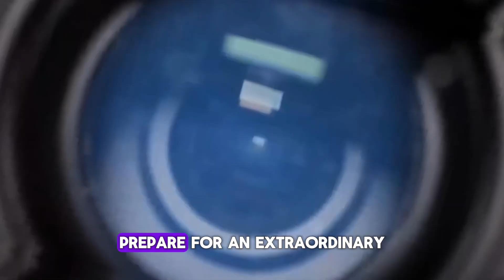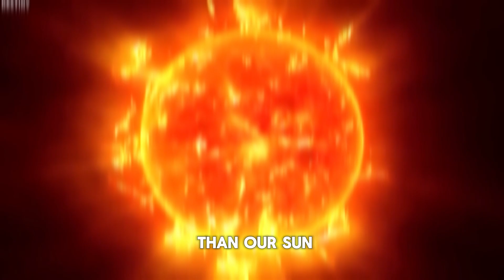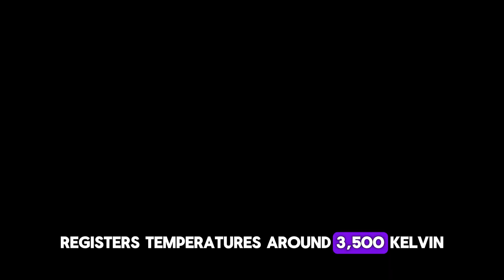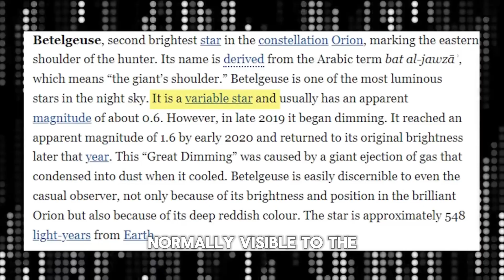Brian Cox Warn Betelgeuse Supernova Explosion Imminent - Innovative Creator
James Webb Telescope
Get ready for an extraordinary cosmic event! 🌌 Betelgeuse, the red giant star at the edge of our galaxy, is transmitting ominous signals across the universe. 🚀 Utilizing the James Webb Space Telescope, astronomers have made unsettling discoveries about this colossal celestial body. 🌟 Renowned astrophysicist Brian Cox issues a serious warning, prompting the crucial question: Are we about to witness a catastrophic supernova explosion that could permanently alter the familiar night sky? 🌠 Join us as we delve into the details! 🌌🔭 CosmicExploration BetelgeuseSupernova Astronomy SpaceDiscovery JamesWebbTelescope 🌌